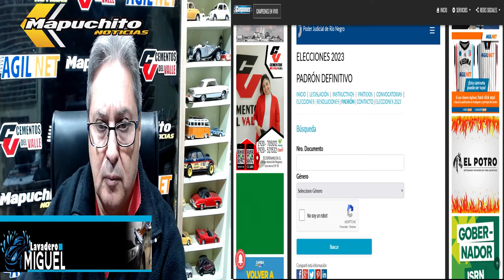PODES GANAR TIEMPO EL DOMINGO CUANDO VAS A VOTAR, ACA TE LO EXPLICAMOS